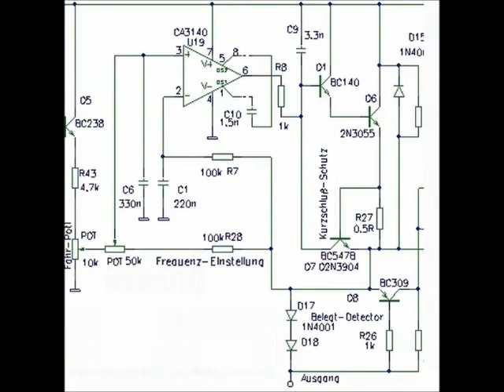Fahrregler für Motor und Eisenbahn zB Märklin mit Automatik Regelung Het nissy16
Fahrregler 89 mit PWM (sinusähnliche Impulse) es wird sowohl die Impulsweite
als auch etwas die Frequenz geändert. Entwickelt für Modellbahnen.
Der Fahrregler kann mit bis zu 4 Einstellern ausgestattet werden:
eins für die Fahrgeschwindigkeit, eines für die Fahrfrequenzeinstellung
und zwei für die Anfahr- und Bremsautomatik.  Der Regler hält in bestimmten Bereichen
dir Fahrgeschwindigkeit konstant, so daß in Steigungen zugepowert und in
Gefällen entsprechend gebremst wird.